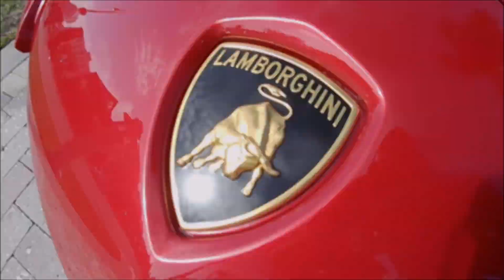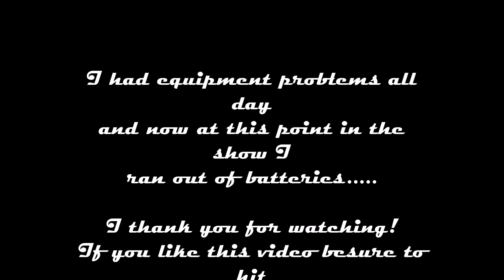Super Car Week finale 2020 shot in 1080 60fps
First video on the channel for the year.

Super Car week Finale 2020. Held on Flagler Drive in West Palm Beach Florida.
Great turn out this year and as always great show.
Had a few issues with my camera and ran out of battery mid way through the show, still have a good amount of footage.

Shot in 1080 at 60fps